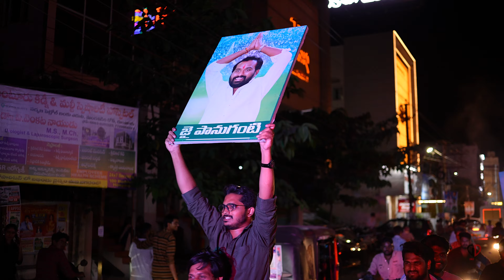Panuganti chaitanya Ysrcp State student Wing leader // Happy Birthday From Gurisetty Ravindra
Cam Sony FX3
Lens 85mm 35mm 18 mm 1.4 lens
DOP visuking225